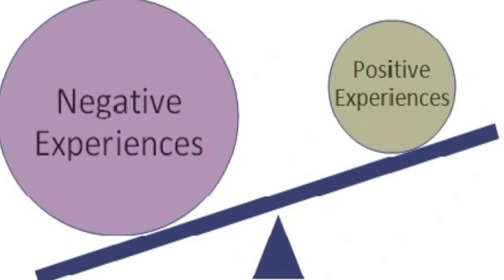I Met An Angel While Backpacking Europe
I love travelling, its one of, if not my favourite, thing to do. This experience was, well, as I said it 1 million times in the video INSANE. I truly recommend for anyone reading to go get out there in the world and take life head on. There so much out there to see and don't let anything pull you down and take you away from the moment. There will be times that certain things/people will present themselves in your life and please just be aware of the energy it brings. You need to protect your pure energy.